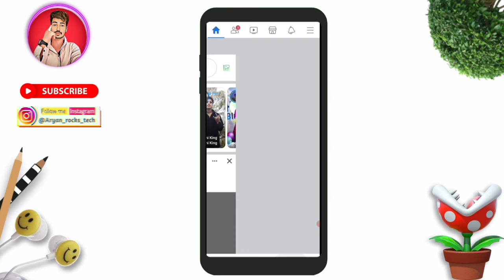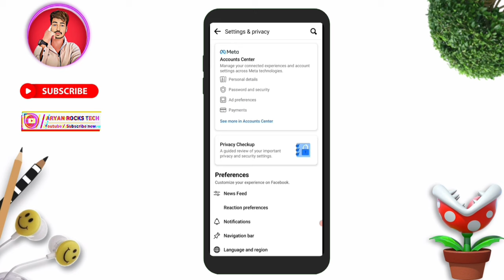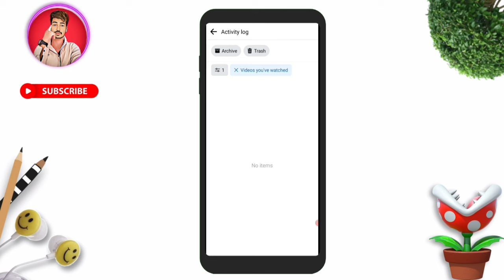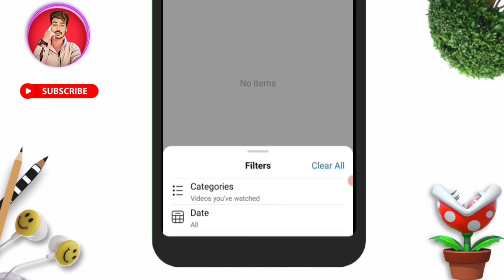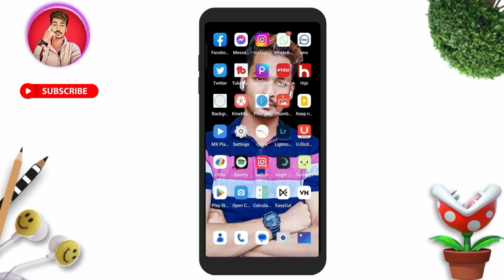facebook par gandi video kaise band kare ! facebook par gandi video kaise band karen ( 2023 )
( This___video_____About )

    Hey Guys today discuss  in this video
How to clear facebook watch history and search history ! facebook par gandi video kaise band kare ❣️✨

1)Facebook watch history delete kaise kare
2)Facebook search history Delete
3)Facebook search history Delete kaise kare
4)Facebook ki video history delete kaise karen 5)Facebook watch history delete kaise kare 6)Facebook ki video history delete karna
7)how to fb video ka watch history Kaise delete Kare 2023
8)how to clear all was videos history on Facebook easy 2021
9)delete Facebook was history 2022
10)how to clear Facebook was history on one click 2022
11)how to remove recently visited pages on facebook
12)how to delete recently visited pages on facebook
13)Facebook ki video history delete kaise kare
14)how to remove facebook watched video history 2022
15)facebook suggested for you turn off
16)how to remove facebook suggested for you
17)how to remove facebook recommendations
18)facebook suggested page delete
19)facebook adult video remove
20)facebook watch video history delete
21)how to delete facebook watched videos 22)facebook videos
23)facebook par gandi video kaise band karen
24)facebook par gandi video kaise band kare 25)facebook par gandi video kaise band karen 2022
26)facebook par gandi video aane se kaise roke
27)facebook se gandi video kaise hataye 28)facebook par watch video kaise delete kare
29)facebook par gandi video kaise block kare 30)facebook gandi video kaise band karen 31)facebook watch video history delete
32)how to stop watch video history on facebook

( # tegs # )

( Gmail's more hacks )
( most watch guys )

( Instagram more hacks )
( most watch guys )

( facebook more hacks )
( most watch guys )

( whatsapp more hacks )
( most watch guys )

(✅) Background music (🎶)
(🌹). Credit By .(👌)
( YouTube music )

(__________ DON'T FORGET_____________)